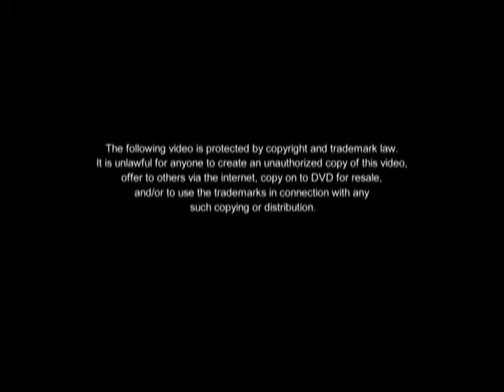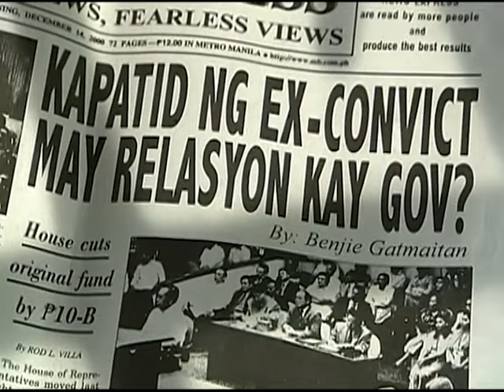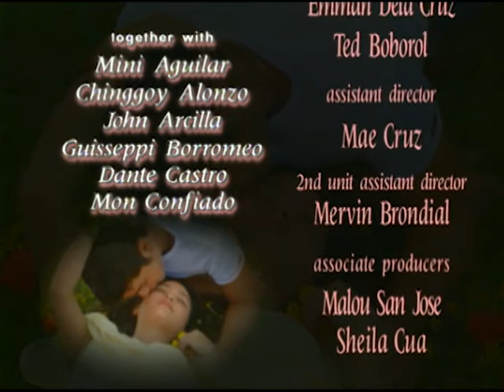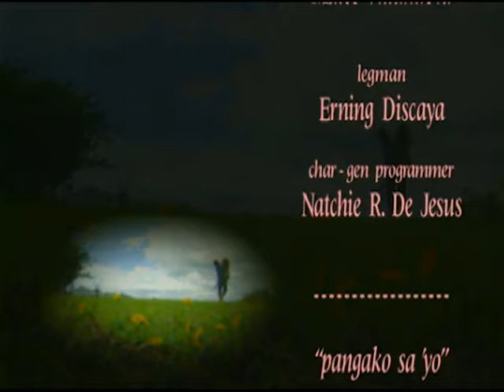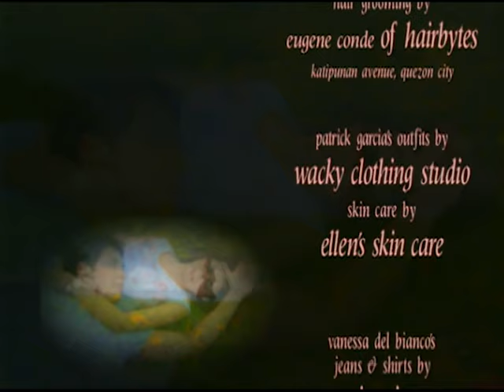Pangako Sa'Yo Full Episode 16 of 20 | The Best of ABS-CBN